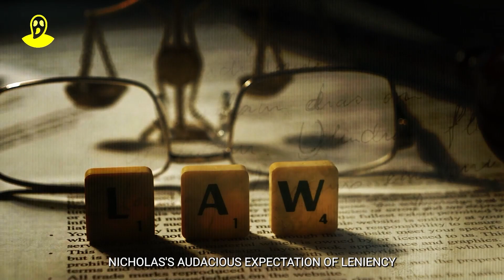15 YO Mass Killer: The Mysterious Mind of a Family Murderer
15 YO Mass Killer: The Mysterious Mind of a Family Murderer

Enter into the dark world of crime as we unravel the chilling mystery behind one of history's youngest mass killers in our latest video: "The Face of Evil: Unravelling the Mystery Behind the 15-Year-Old Mass Killer". This true crime documentary dives deep into the psyche of a cold-blooded murderer who, at the tender age of fifteen, committed heinous acts that left a nation in shock. If the world of forensic analysis and criminal psychology intrigues you, this exploration into the heart of darkness will satiate your curiosity. From the initial investigation process to the meticulous study of the crime scene, we explore every angle, providing a detailed account of the events that led to the capture of this notorious criminal. Our in-depth analysis of the murder mystery gives viewers a chance to understand the comprehensive process of solving a crime, delving into the techniques and methodologies adopted by experts in the field.

In this chilling narrative of real-life horror, we study the behavioural patterns and psychological anomalies that hint at a person's potential to commit such unthinkable crimes. With input from leading professionals in the field, this crime case study attempts to comprehend the making of a murderer, giving you a rare insight into the mind of a killer. The understanding of unresolved crimes requires a detailed study of the past. This video takes you through the notorious crimes in history and the infamous killers who marked their names in the annals of criminal records. From identifying tell-tale signs to studying behavioural patterns, we aim to provide a rounded view of the circumstances surrounding this baffling case.

As we travel down this twisted path of crime history, we bring to light the stark realities of human nature, capable of producing unthinkable acts of violence. This narrative, however real and disturbing, aims to enhance our understanding of criminal behaviour and the importance of forensic science in bringing justice. Remember, this video is not for the faint-hearted. It uncovers gruesome details that might be distressing for some viewers. The exploration into the mind of a killer, though morbidly fascinating, is a journey into a world of darkness.

Yet, the purpose of this true crime story is not to glorify the act but to understand and learn. By comprehending these dark realities, we can hope to create awareness, potentially preventing such heinous acts in the future. This video is a part of our ongoing series on true crime analysis, where we present cold case files and crime investigations in a gripping and engaging format. Get ready for a harrowing journey into the depths of crime and justice. Watch "The Face of Evil: Unravelling the Mystery Behind the 15-Year-Old Mass Killer", and take a step closer to understanding the intricate maze that is the human mind.

Your engagement helps us create more content for you! Serial Killer Unsolved Mysteries Crime History